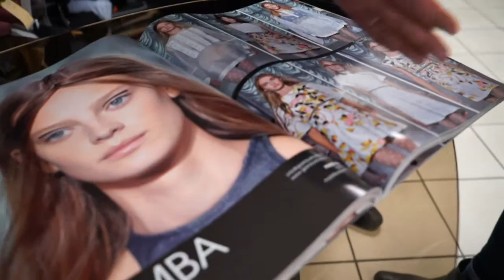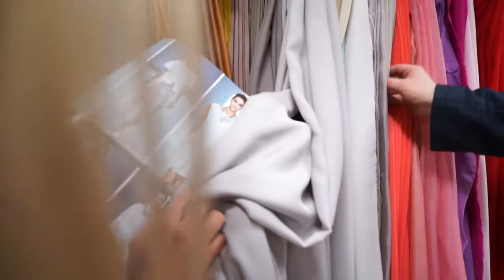Mes pačios (2015 12 27) Vis dažniau atrandamas moterų hobis - siuvimas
Nijolė šį kartą lankosi audnių parduotuvėje "Šilko tekstilė", kurioje daug klausinėja apie moterų hobį siūti, ko šiai veiklai reikia, nuo ko pradėti ir ar brangiai kainuoja toks užsiėmimas. Pažiūrėkime siužete.